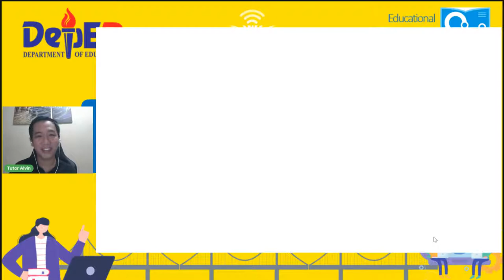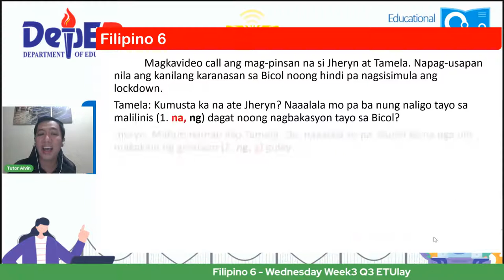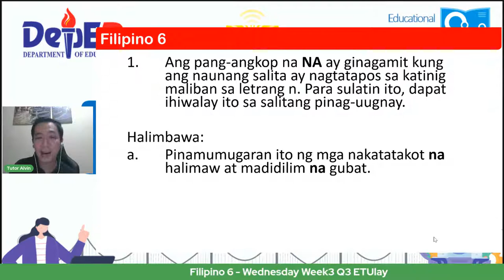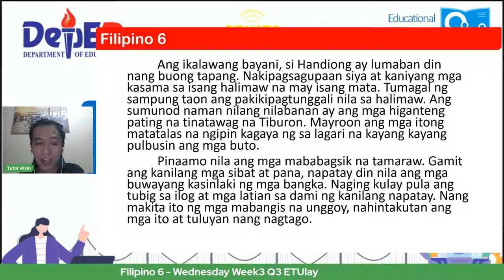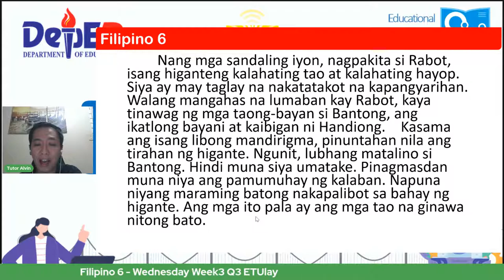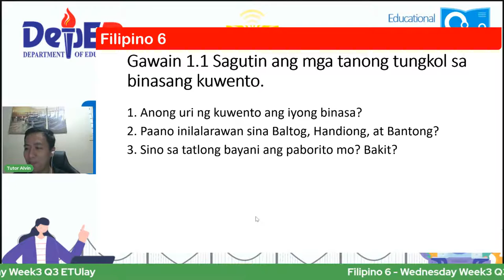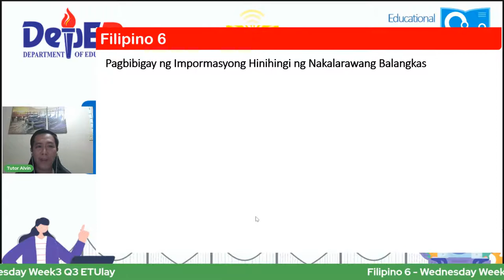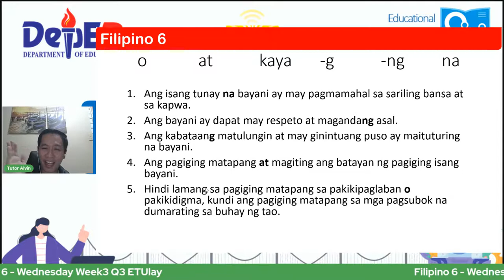Filipino 6 - Wednesday Week3 Q3 ETUlay